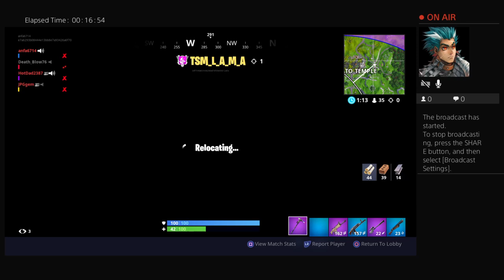Anfa6714 game playz